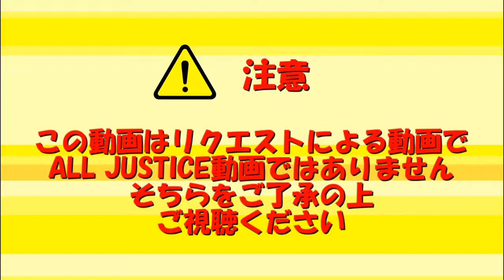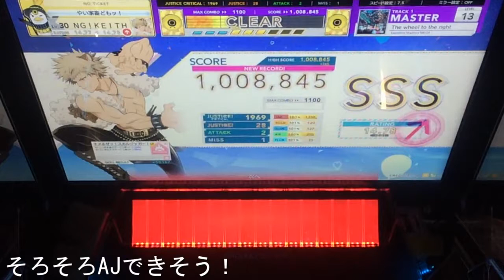【CHUNITHM】リクエスト、Lv13の曲 4曲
１３の曲やってとのことだったので
４曲やってきましたよぉ～！！！

The wheel to the right / Sampling Masters MEGA
Halcyon / xi
conflict / siromaru + cranky
luna blu / WASi303